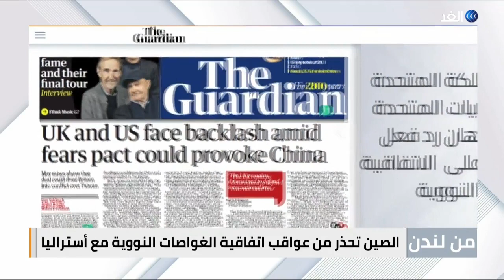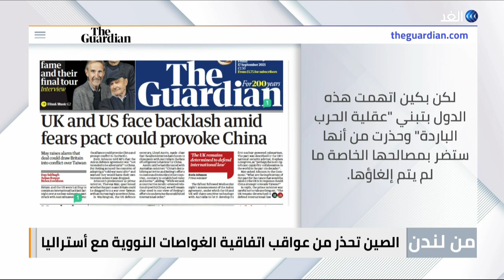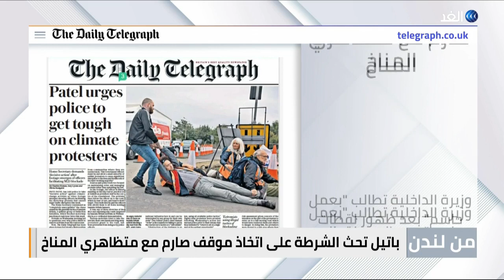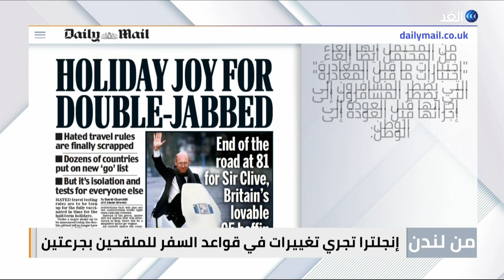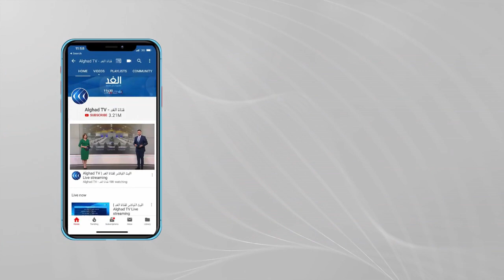استعدادات بريطانية لتغييرات كبيرة بإجراءات السفر للملقحين بجرعتين | من لندن - 2021.09.17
ناقشت حلقة اليوم من برنامج من لندن تقديم بهاء ملحم، العديد من القضايا والموضوعات الصادرة في الصحف الإنجليزية الصادرة اليوم في بريطانيا، والصحف العربية الصادرة في لندن، وجاءت كالتالي: الصين تحذر من عواقب اتفاقية الغواصات النووية مع أستراليا، ووزيرة الداخلية البريطانية تحث الشرطة التعامل بحزم مع نشطاء المناخ، وتستعد إنجلترا لإجراء تغيير كبير في قواعد السفر للملقحين بجرعتين.

المزيد من التفاصيل يتحدث من لندن جهاد أبو فلاح الكاتب الصحفي ود. بلال زعيتر مستشار في علم الأدوية واللقاحات عبر برنامج